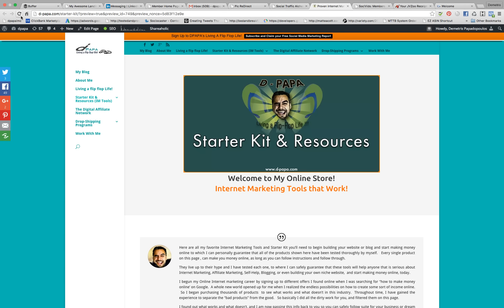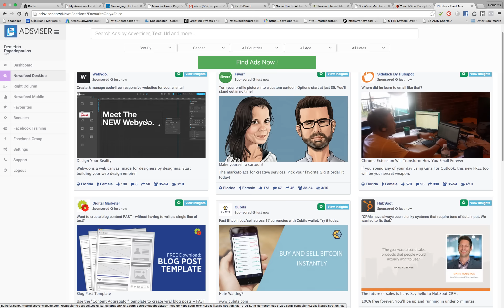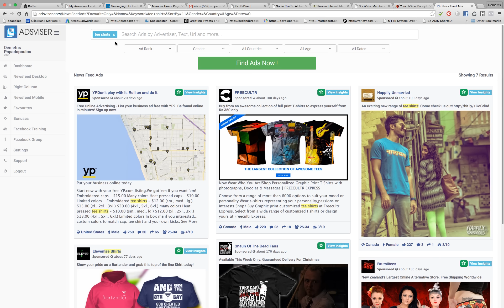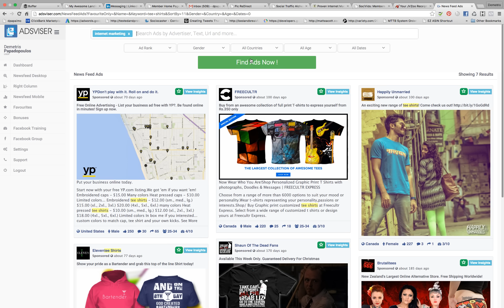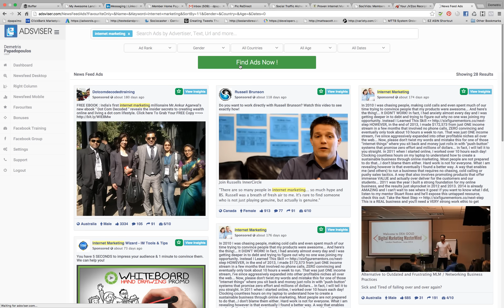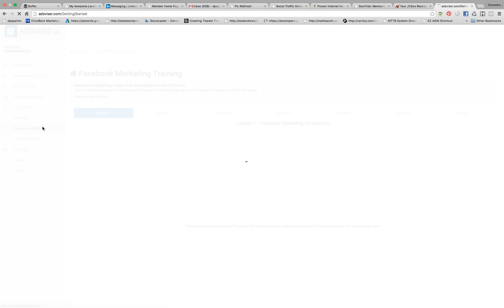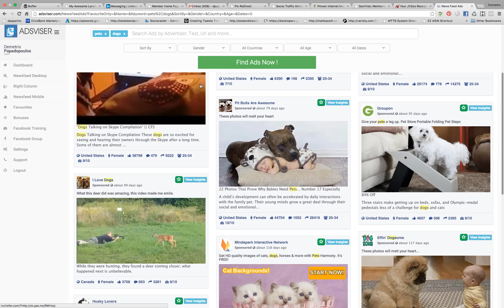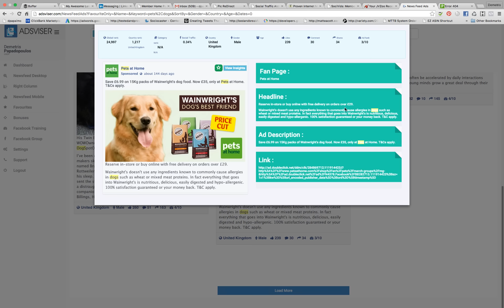Adsviser Pro Review - Spy on your Competion on any NICHE!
** Spy on 200,000 successful Facebook ads from a DAILY UPDATED DATABASE...allowing you to create winning ads with huge CTR, low CPC, and huge ROI, straight out the gate image
*** SEE YOUR COMPETITOR'S TEESPRING, SHOPIFY & OTHER LANDING PAGES...and know exactly how they’re converting that dirt cheap traffic into sales

** SEE WHICH ADS WORK BEST...
and save hundreds of dollars in testing
image
** SEE EXACTLY WHAT'S SELLING...
so you know exactly what to sell from your own Shopify store or TeeSpring campaigns
image

** SEE WHO YOUR COMPETITORS ARE SELLING TO...
so you know the précis audience to target in your next campaign
image
** NO DOWNLOADS...
cloud based software works on all Mac, Windows, Mobile or Tablets

*** See WHO’S running successful Shopify ads on Facebook, and who they are advertising to
imagesWHAT

***See WHAT products your competitors are successfully selling on Facebook

*** See WHERE your competitors are running successful ads on Facebook (newsfeed, sidebar, MOBILE or all 3?)

*** See HOW your competitors are running successful ads (video, text, pictures, no pictures, type of headline, body text, call to action and even the button style

*** Unlock hidden traffic goldmines for Your Shopify Stores & TeeSpring Campaigns (or just about any Facebook page) in just 3 simple steps...